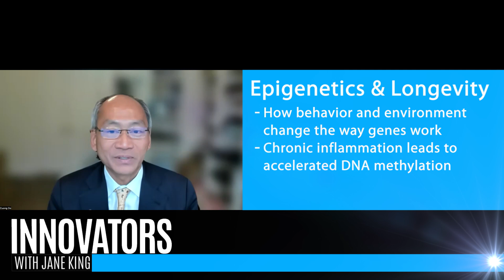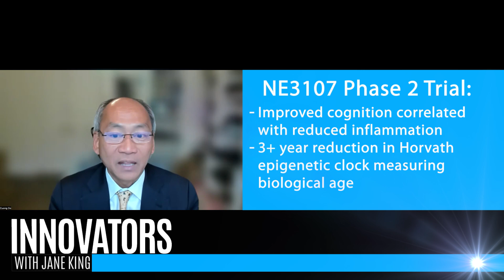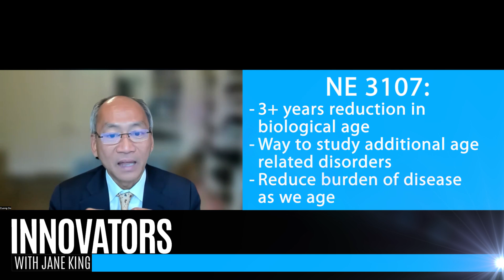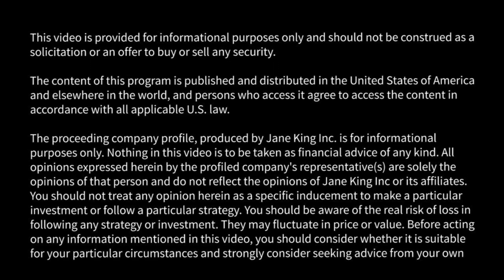BioVie (NASDAQ: BIVI): Recent Phase 2 Drug Trial Shows Improvement in Cognition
Through people-centered science, BioVie is creating new solutions enabling people to live healthier and better lives.